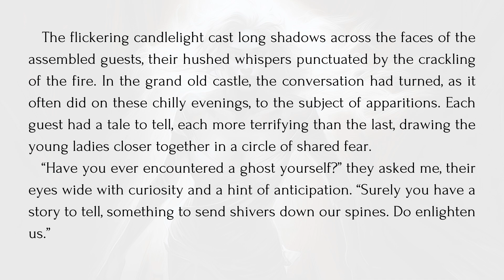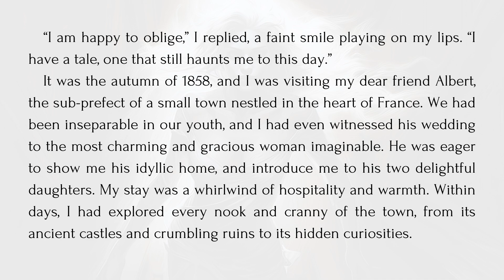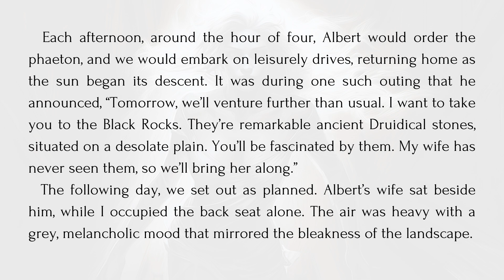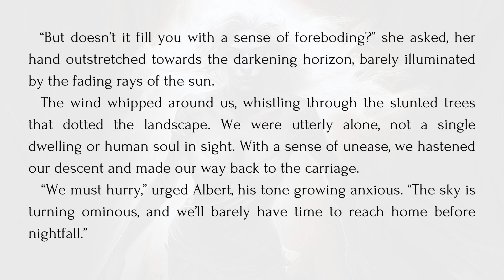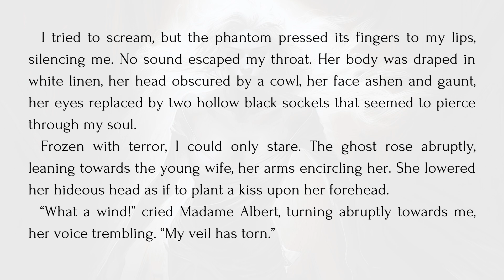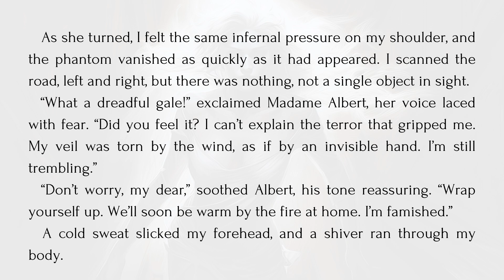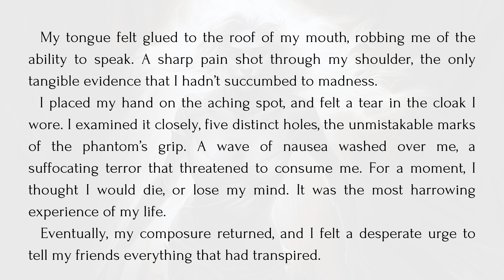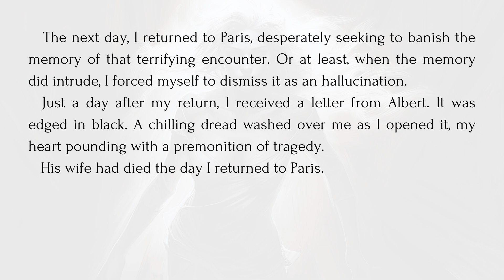😱A Spine-Chilling Tale of a Haunting Encounter: The Phantom Hag | W. Bob Holland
Prepare yourself for a bone-chilling journey into the world of the supernatural!

In this spine-tingling audio story, we delve into the chilling account of a haunting encounter with a phantom hag. Join us as we journey back to 1858, where a young man visiting his friend in rural France finds himself face-to-face with an otherworldly terror.

Get ready for:
   A chilling atmosphere: Experience the hushed whispers and crackling fire of a chilling gathering as the story unfolds.
   A haunting encounter: Hear the chilling details of a phantom encounter that will leave you questioning reality.
   A tragic twist: Discover the devastating aftermath of the haunting, and the devastating truth behind the phantom’s presence.

  Don’t miss this chilling tale that will leave you breathless and questioning the world around you.

Click play and let the fear consume you!